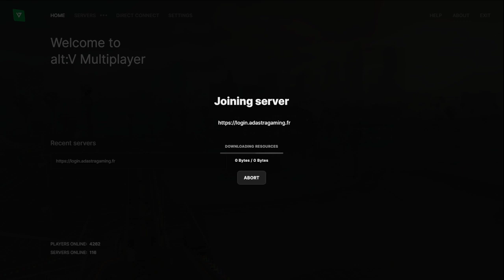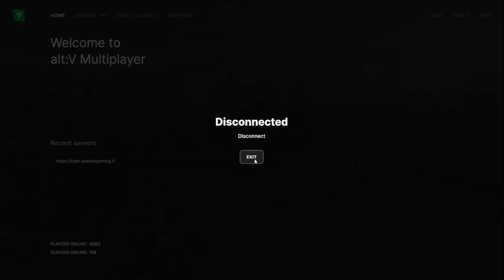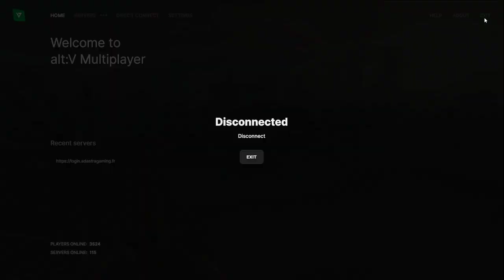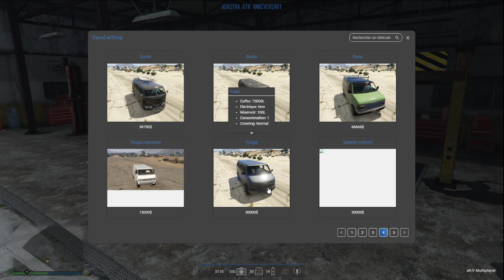[ADASTRA] Kimberly, manifs, GAV et Hakuchou ! - Jour 12